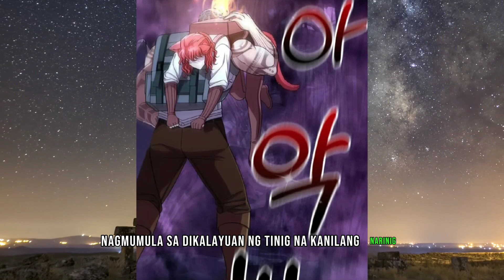Op Mc 17 - Tagalog Manhwa Recap Ph, Manhwa Recap, Tagalog Recap, Tagalog Manhwa, Anime Recap Tagalog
"Sa aking YouTube channel, ire-recap ko ang storya ng isang gamer na biglang napadpad sa loob ng kanyang nilalaro. Na-stuck siya sa virtual world na ito, at ngayon, hinahanap niya ang way back home. Kasama mo ako sa kanyang journey as he tackles challenges, puzzles, at mga epic boss battles para malaman kung paano siya makakauwi.